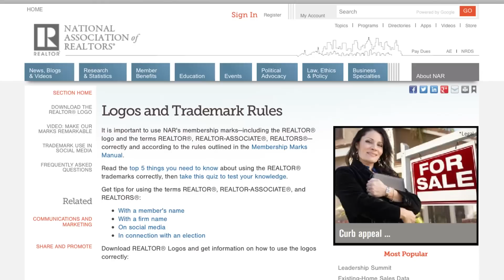REALTOR® Mark Buzz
The single most important rule governing the REALTOR® mark is that it may only be used to convey the meaning that we are members of NAR, and never used to convey any other meaning.